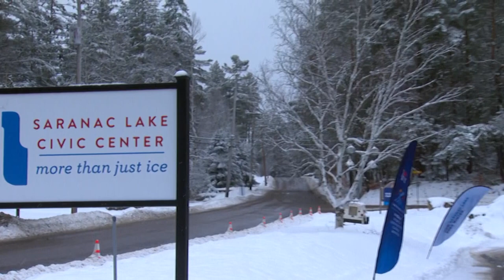Highlights Day 9 Curling Men